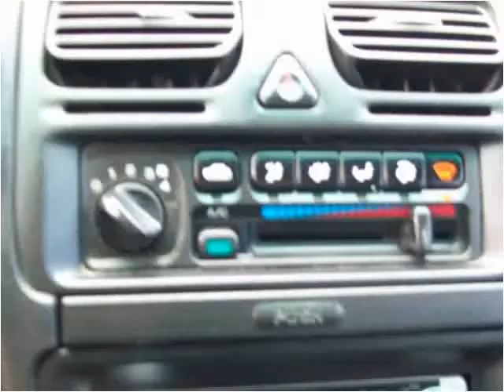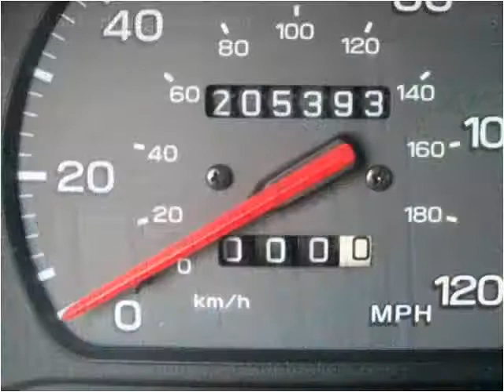1998 Subaru Legacy Wagon Used Cars Longmont CO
This 1998 Subaru Legacy Wagon is available from Longmont Auto Brokers.